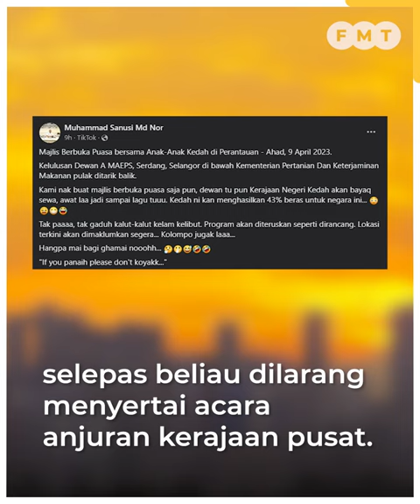‘Awat jadi lagu tu’, Sanusi dakwa majlis buka puasa anak Kedah ‘diganggu’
Menteri Besar Kedah Sanusi Md Nor mendakwa majlis berbuka puasa anjuran pihaknya pula “diganggu” selepas beliau dilarang menyertai acara anjuran kerajaan pusat.